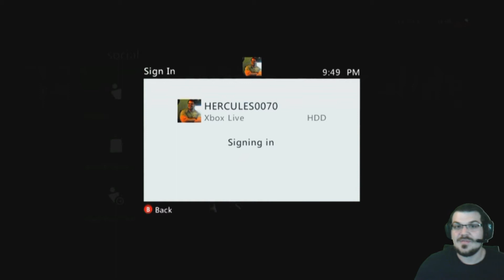XBOX LIVE DOWN